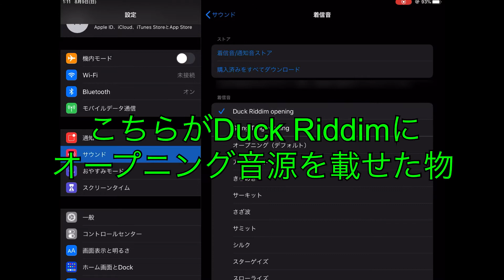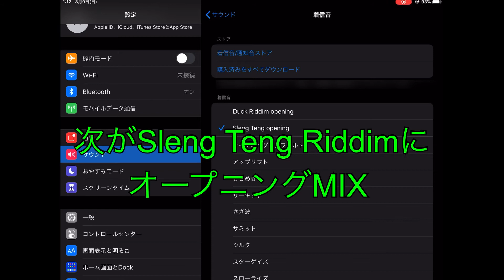iphone Ringtone Reggae Riddim Mix 着信音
レゲエの有名定番リディムをiPhoneのデフォルト音とMix

昔お遊びで作った音源です。

微妙な感じではありますが当時はウケました。

デフォルトと思わせてちょっと違う、みたいな！

需要があればあらためて制作し直し動画にでもしようかなと。

今は作っている人いっぱい居そうですけどね。